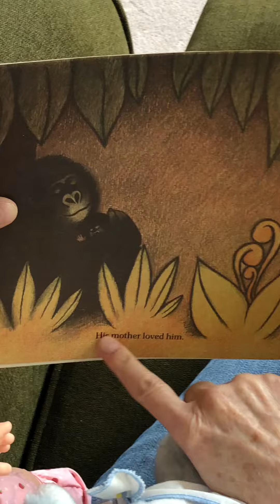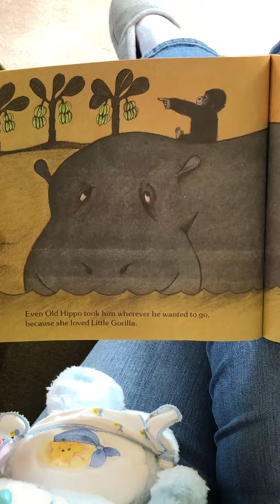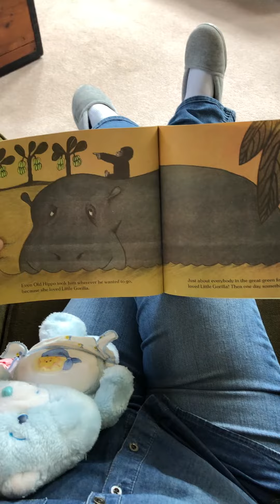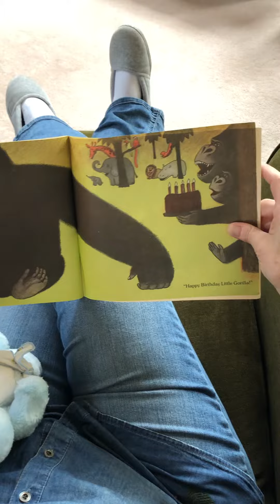Episode 32 - Little Gorilla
GrandmaWaWa reads a bedtime story, 'Little Gorilla'.